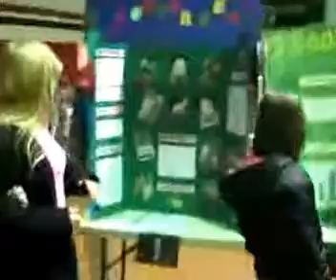Central Intermediate School Science Fair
Central Intermediate School holds their annual science fair.